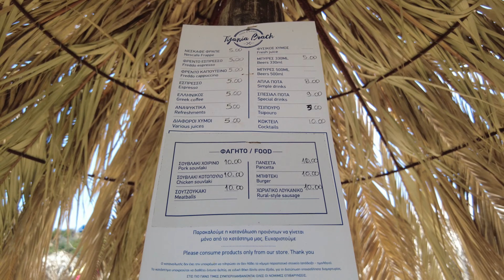[4K] Lovely Beach in Halkidiki, Greece 😍 🇬🇷 Tigania Beach, Sithonia JUNE 2023 Walking Tour